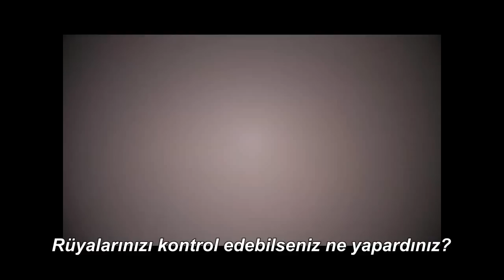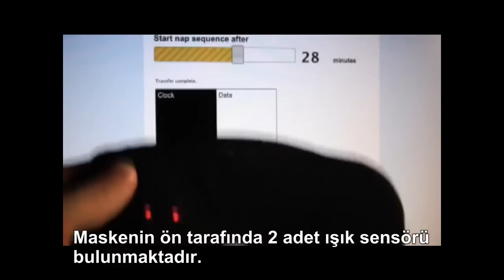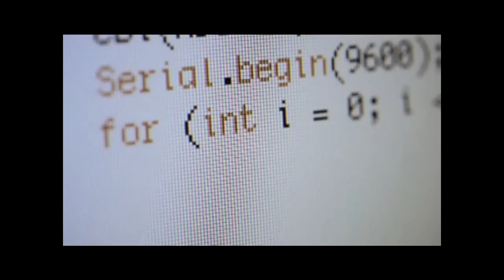Remee Rüya Kontrol Teknolojisi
Remee lucid rüya görmenizi sağlamak için geniş çaplı araştırmalar sonucu geliştirilmiş özel bir cihazdır. Lucid rüyanın anahtarı rüya gördüğünüzü uyku sırasında fark edebilmenizdir. İşte remee burada devreye giriyor. Normal bir uyku maskesinin içerisine bir mikrokontrol çipi yerleştirilmiştir.
Uyku devreniz sırasında  remeenin sensörleri sayesinde kişiye göre ayarlanan ışıkları yanar, bu ışıklar sizi uyandıracak güçlükte değildir. Uyku devreniz sırasında beyniniz bir anormallik olduğunu sezecek ve böylece lucid dünyasının kapısından içeri gireceksiniz. Tebrikler siz artık lucidsiniz. Remee'nin yardımı ile bu harikalar diyarında vakit geçirmeye başlayabilirsiniz.